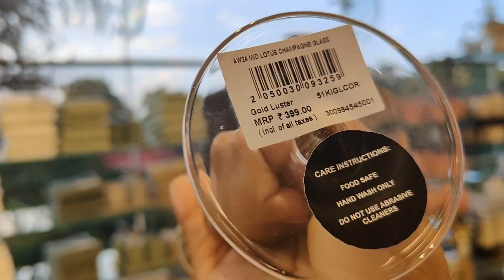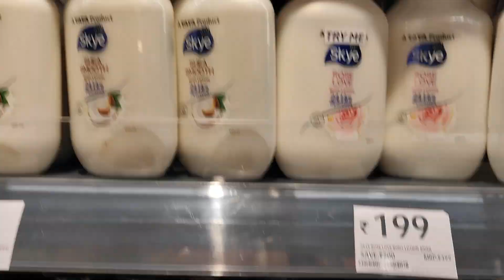best shopping mall in benglore | star hypermarket mg road